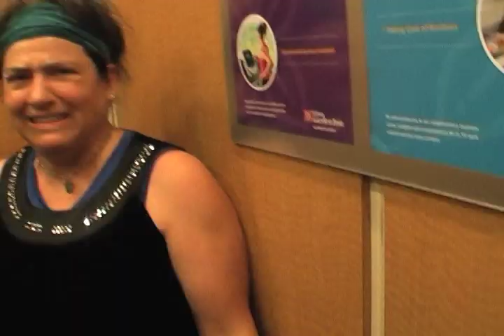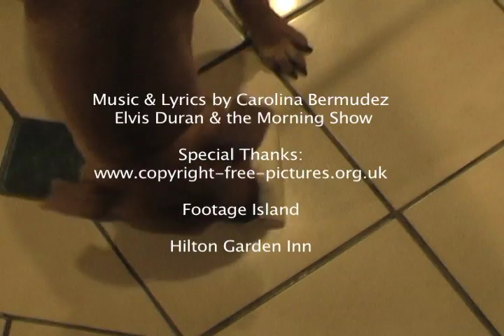Poochie in my Coochie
Music & Lyrics by Carolina Bermudez from the Elvis Duran and the Morning Show
Video by Freedom Videos